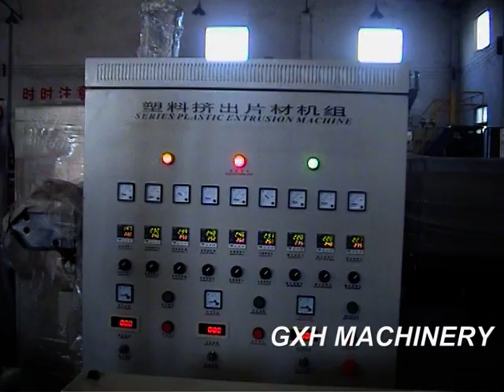Single Layer Sheet Extruder 也门 2011 08 23